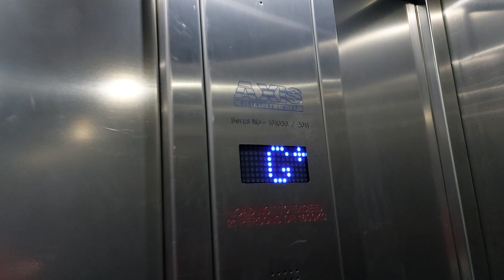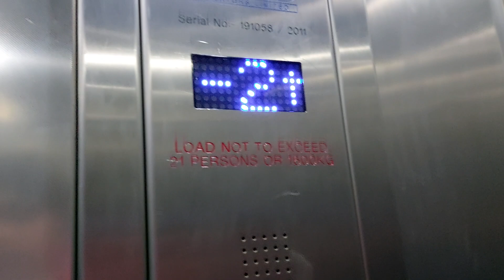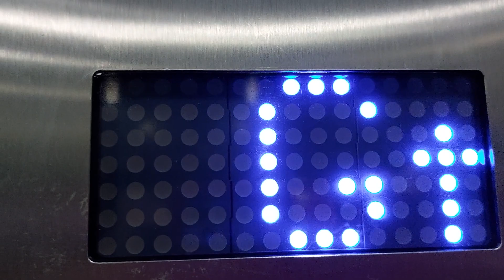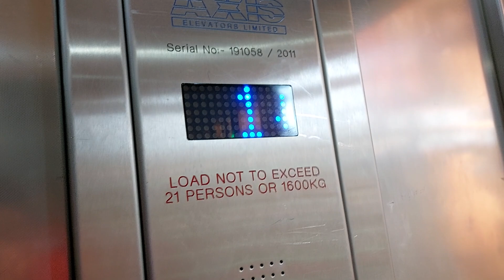2011 Axis Lift @ Urban Outfitters In Oxford Street.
Floors: 5 (-2, -1, G, 1, 2)